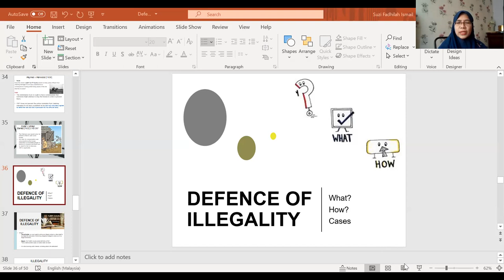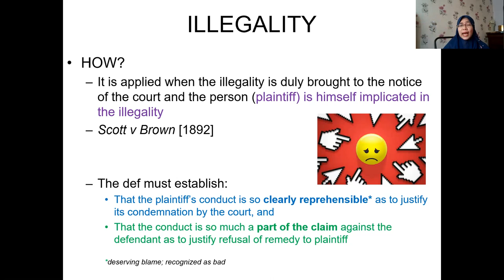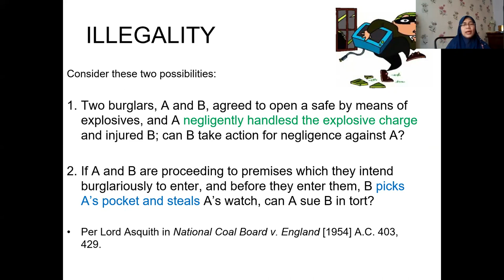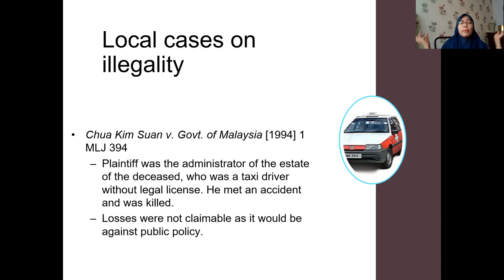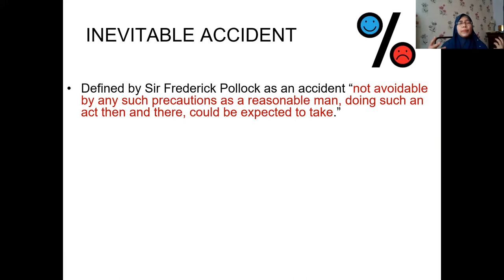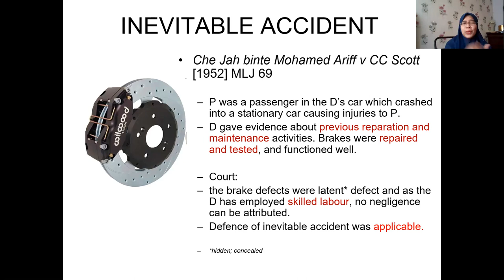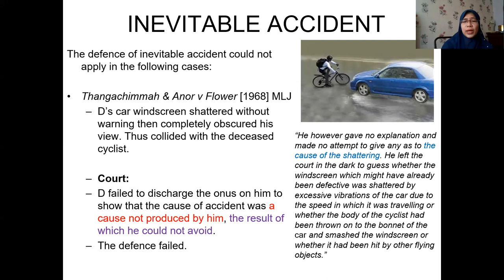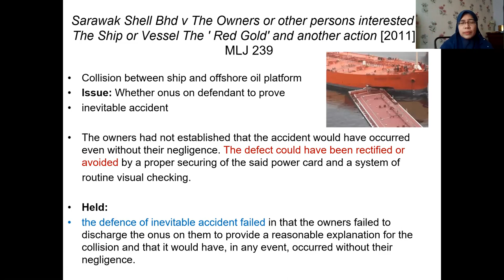Gen Defences Part1 #3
This lecture covers the defence of illegality and inevitable accident